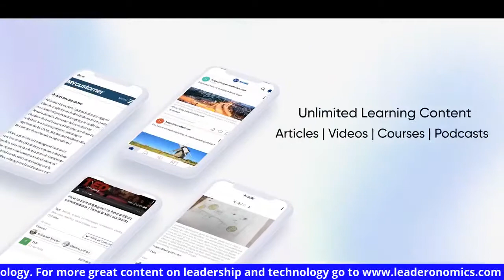Tech Talk Friday with Low Ngai Yuen, Benson Chang and Dato’ Sean Seah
This week, we have three special guests on the show! CEO of WCIT Malaysia, Low Ngai Yuen, Founder of TableApp, Benson Chang, and  the Deputy Chairman of Pikom, Dato’ Sean Seah.

If you have any questions, share them in the comment section below and we'll feature them on the show.